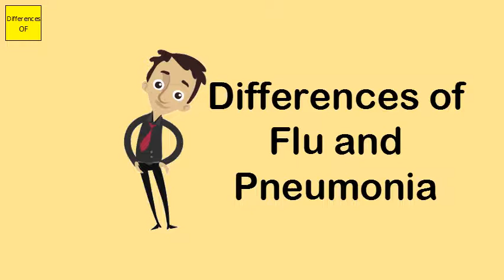Differences of Flu and Pneumonia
As the names suggest, bacteria cause bacterial infections, and viruses cause viral infections. ... Examples of bacterial infections include whooping cough, strep throat, ear infection and urinary tract infection (UTI). Viral infections include the common cold, flu, most coughs and bronchitis, chickenpox and HIV/AIDS.Have you ever had a bad cold or a nagging cough and wondered if it was a virus or bacterial infection? ... The symptoms of a bacterial infection and a virus are often very similar—fever, muscle aches, cough, and sore throat—but they require different treatments.Even without antibiotics, most people can fight off a bacterial infection, especially if symptoms are mild. About 70 percent of the time, symptoms of acute bacterial sinus infections go away within two weeks without antibiotics.Your doctor may prescribe antibiotics if the symptoms are severe and include high fever along with nasal drainage and a productive cough. Antibiotics may also be necessary if you feel better after a few days and then your symptoms return or if the infection lasts more than a week.Antibiotics are the recommended treatment for bacterial vaginosis. A few antibiotic remedies are routinely used and include: metronidazole (Flagyl) taken by either oral (pill) form or vaginal metronidazole gel (Metrogel).Viral vs. Bacterial Pneumonia. Different causes will produce different symptoms of pneumonia. Viral pneumonia usually causes milder symptoms, such as a dry cough and light chest congestion. ... When pneumonia develops as a complication of flu, it is more likely to be bacterial rather than viral pneumonia.People with bacterial pneumonia will often have colored mucus, a fever and chest pain. They should seek medical attention to prevent lung damage. Bacterial pneumonia can sometimes develop after a cold or flu and often is caused by exposure to the streptococcus pneumonia germ.